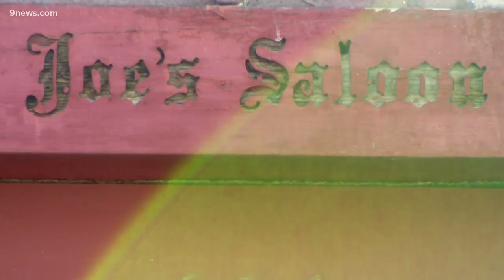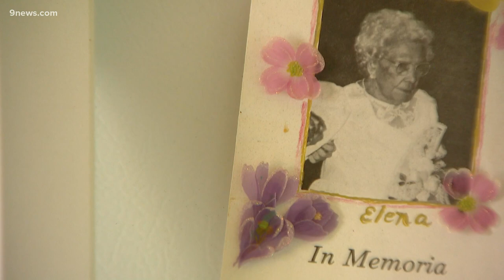Soundscapes of the People: CU project looks to preserve southern Colorado music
Hundreds of miles from Denver rest hundreds of years of history. San Luis, Colorado's oldest town wears the past like a badge of honor. The buildings are rugged and worn but still standing.

"People came over, they settled here," Sam Medina, a native to these parts said.

"When they came over, they brought with them a lot of traditions, customs, values and beliefs that they got from their ancestors, who got these from Spain and Mexico and then while they were here they developed a unique culture."

The culture created in the San Luis valley brought with it its own music. A type of improve song called ''versos.' The songs are made up on the spot by 'verseros' or singers. Popular versos were passed down through the years.

"The versos are a four-line quatrain where the second line and fourth line, rhyme," Medina said.

"A lot of people became very good at composing these versos and they actually went from house to house and brought in the New Year and shared good feelings and happiness and well-being for the coming year."

The archives will be available in the school's digital library and will also be available at CSU Pueblo.